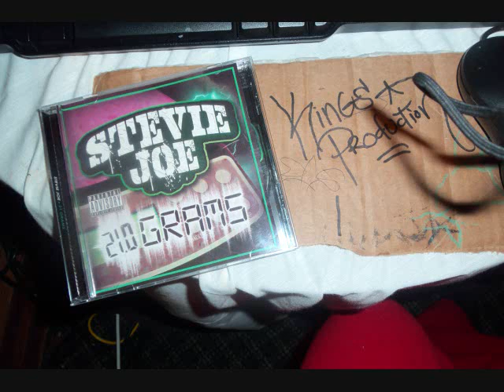Stevie Joe- Im Gone (WEEDMIX) Feat Yuk Berner Joe Blow New 2011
21.0 grams